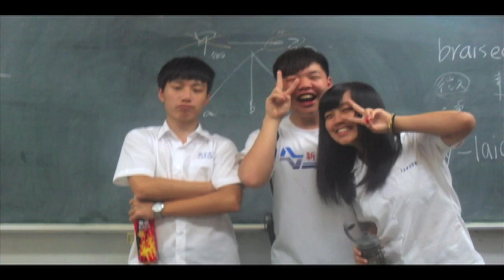A School Day as an Exchange Student in Taiwan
i filmed my school day as an exchange student in taipei some classes i couldnt film but i did what i could :)